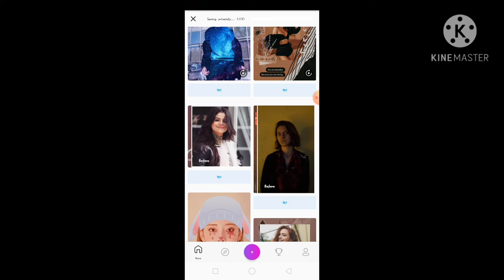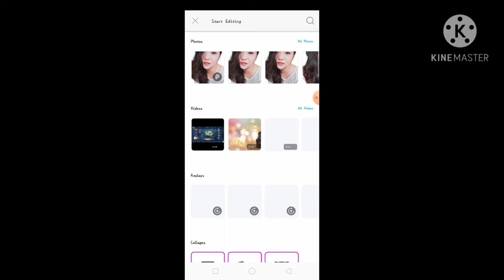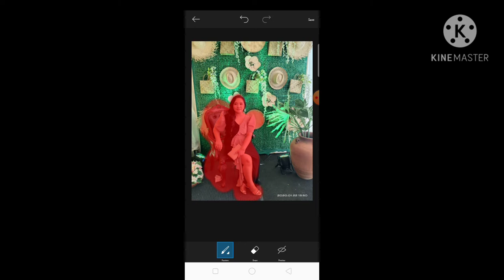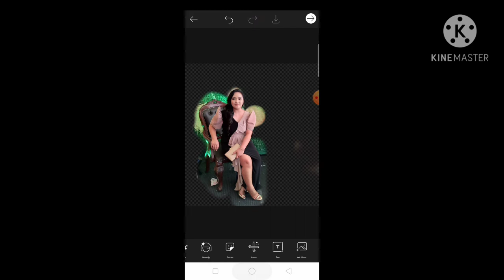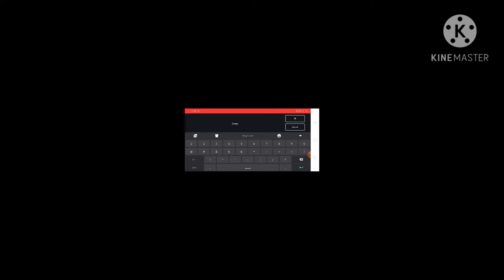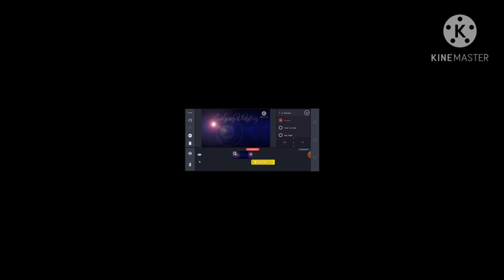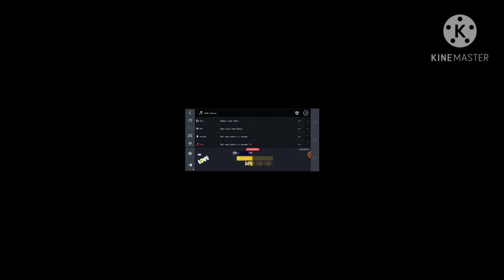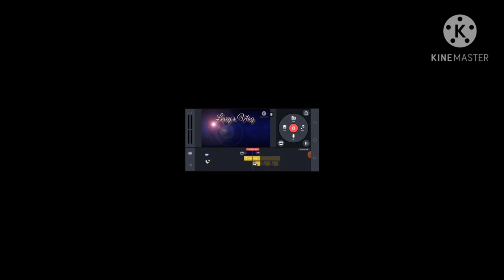How to create youtube intro? | Lovey's Vlog #2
Simple and basic tutorial to create youtube intro.
Just download "KINEMASTER" and "PICSART".

And if you're new to my channel Please!
For more updates for my Channel.

Thankyooouuusomuch Mga Lovey's! 💕